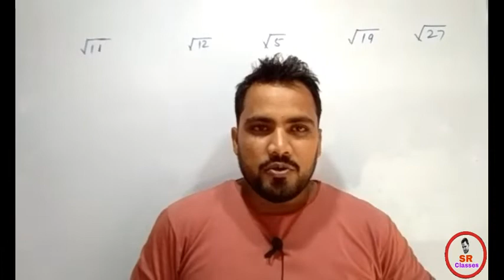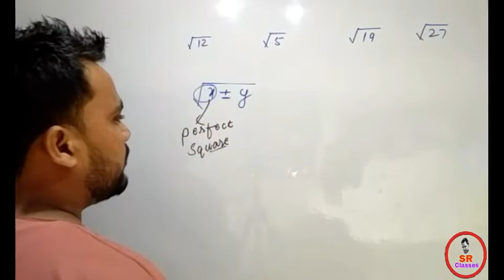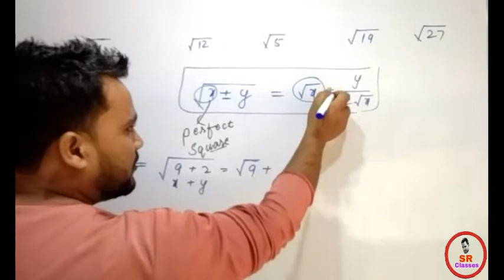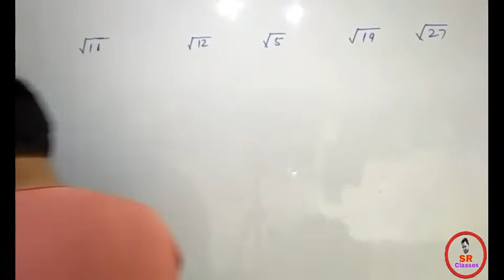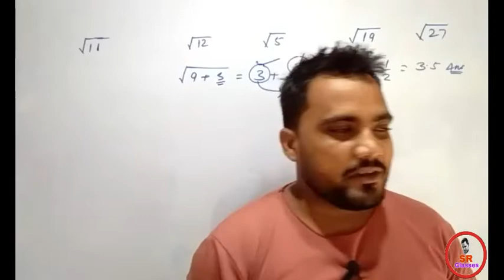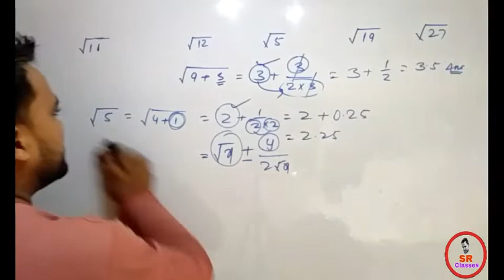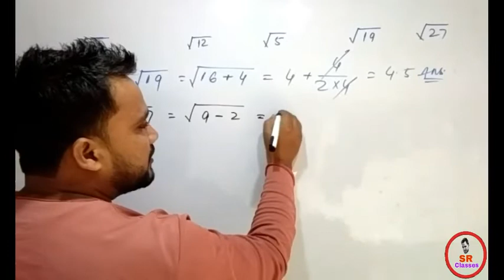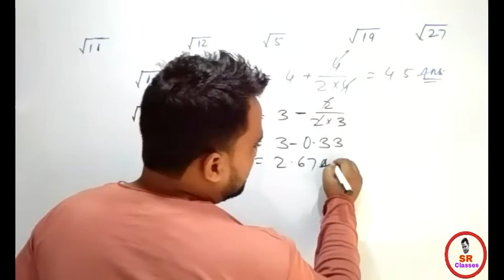Square root of a non perfect square in just 5-7 seconds.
Find Square root of a non perfect square number in just 5-7 seconds by this method/ trick.